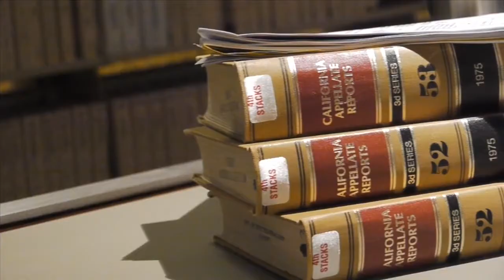Introduction to Masters of Science Health Policy and Law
Learn about the UCSF and UC Hastings College of the Law new online degree, Masters of Science in Health Policy and Law. This new degree connects medical practitioners with legal professionals to create a dynamic learning environment. Learn to critically assess legal, policy and social challenges affecting the U.S. health care system.